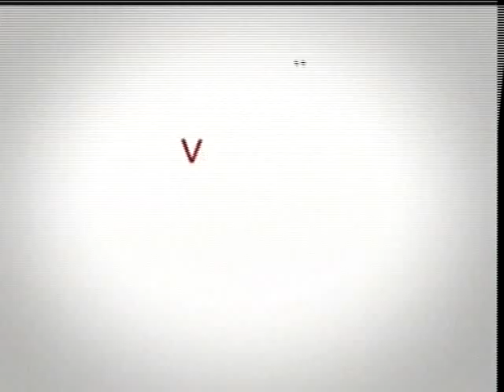Canal People & Arts !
O People + Arts foi um canal de televisão em língua inglesa transmitido em Portugal, em Espanha e na América Latina. Lançado em outubro de 1997, era co-produzido pela BBC Worldwide (o braço comercial da BBC) e pela Discovery Communications.

Explorava a experiência humana com programas empolgantes, incluindo dramas da vida real, histórias provocantes, produções internacionais, e ainda programas de suspense e thrillers. Os seus programas eram dublados em português (Brasil) e dublados em espanhol (Espanha e América Latina).

Em 2010 o People+Arts foi substituído em Portugal e em Espanha pelo Discovery Travel & Living (hoje TLC). Na América Latina o canal foi reformulado e teve o seu nome alterado para Liv (hoje Investigação Discovery).
1. People and arts
Lembra dele? Esse canal mostrava vários realities shows, inclusive reprises de O Aprendiz, da Record. Saiu do ar em 2010 para dar lugar ao Liv, que também acabou.
Assim este vídeo, contendo algumas imagens de programas deste extinto Canal acaba sendo um documento histórico de um período da Televisão a cabo aqui no Brasil e no Mundo.